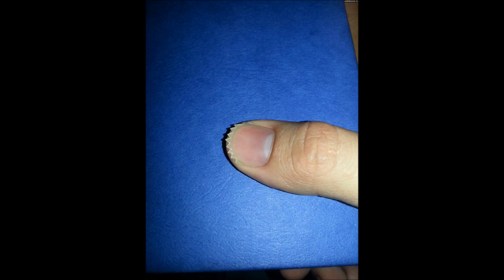Long nails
1) We, for ourselves, are the source of the sorrows and joys of life.
2) Any thing or event that gave us moments of pleasure, after a while will cease to evoke in us an inspiration.
1) We, for ourselves, are the source of the sorrows and joys of life.
2) Any thing or event that gave us moments of pleasure, after a while will cease to evoke in us an inspiration.